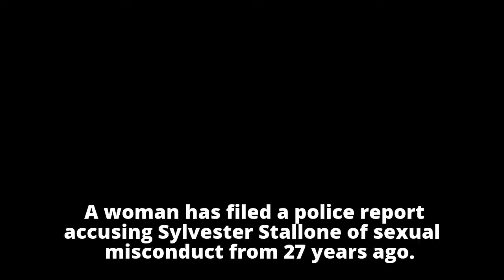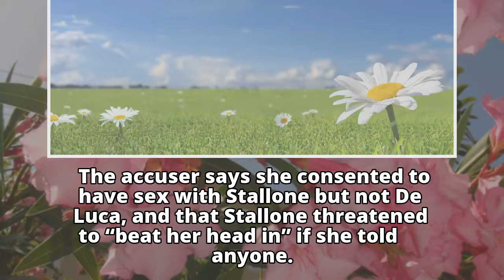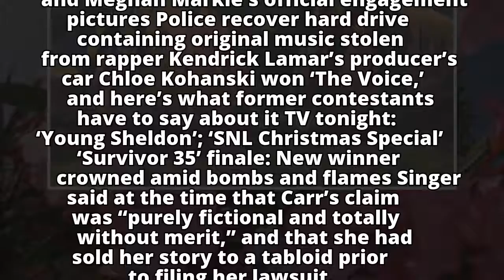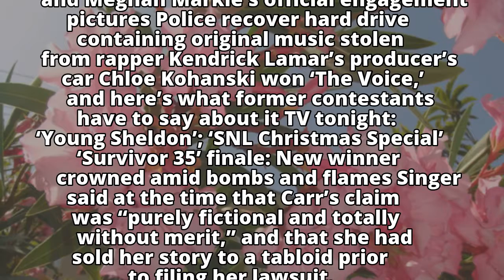Sylvester Stallone accused of sexual misconduct from 27 years ago